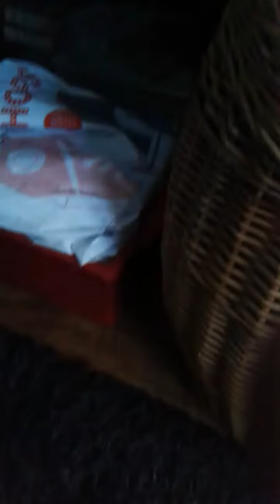Gangstalking Cowards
My phone was dead so I couldnt film the van, had to recharge it and make this video.

Calling these people cowards is too good an honour for them.